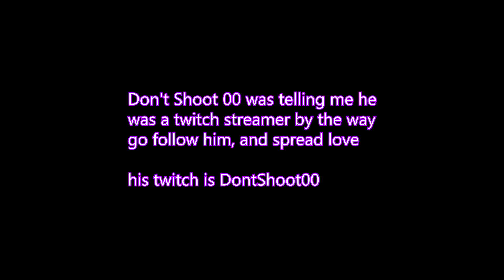SOLO-Q GONE RIGHT! | RAINBOW SIX SIEGE SOLO-Q #2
Today we return with another solo-q ranked episode! This time things for me and my teammates go well!
PROFILES
uPlay: xGipson

About Myself
I'm a 18 year old kid who's dream is to one day make it big on YouTube. I love Rainbow Six Siege and many tactical shooters. My actual favorite game however is Left 4 Dead 2, I love co-op shooters, which is where my love for siege comes. Too many peoples surprise, I am from Kentucky, and no I do not like Kentucky Fried Chicken. I love to play Basketball, and do so frequently.